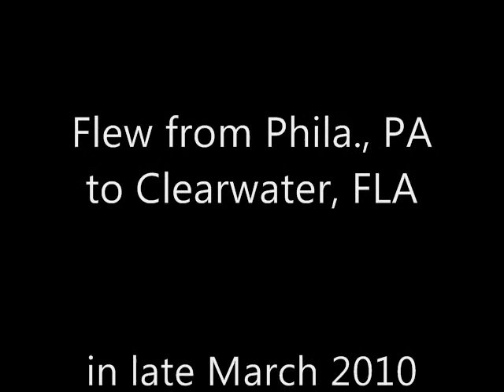Learning to Fly.wmv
Jimmy Mac sings and plays a Tom Petty song over some video of a flight he and Mrs. Mac took in March 2010.